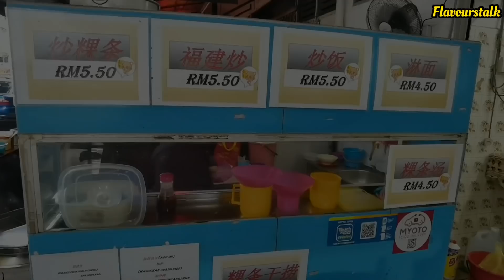檳城發林住宅区炒河粉麵線糊炒粿條粿條湯 Penang Farlim Char Hor Fun Char Koay Teow and More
炒河粉麵線糊炒粿条粿條湯

FARLIM BLOCK 4D
Jalan Semarak Api, Bandar Baru Air Itam, 11500 Ayer Itam, Pulau Pinang

730am to 2pm
Close on Monday